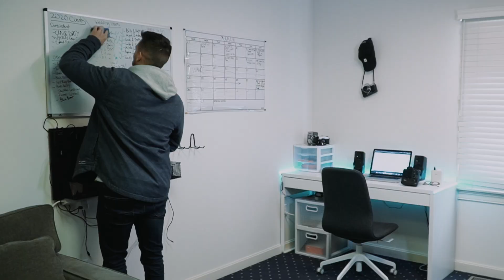How to work with other Creatives. (First employee)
As a creative, I've noticed, and personally felt how hard it is to trust others with your own clients. As an artist, you take pride in your own work.. but this can hinder your business from growth. Enjoy this laidback talk with me and my newest employee.